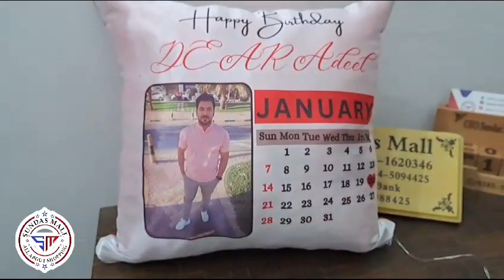Led Cushion Customised Sundasmall.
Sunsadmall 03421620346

led cushionled personalised photo cushionled photo cushionled cushion pillow with photocustomised cushionled cushion pillowcustomised led cushionscustomized led cushionpersonalised led cushionscustomisedcustomized photo led cushionled cushion onlineled cushion coverspersonalized led cushionled cushions priceled cushions near melighting cushioncushionled cushionsprinted cushioncushion designled cushions online india.Sundasmall.03421620346.